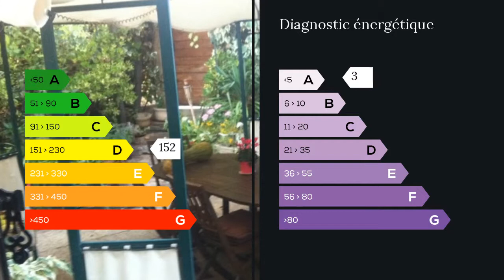A vendre - Maison/villa - Vitrolles (13127) - 6 pièces - 100m²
Villa T 6 de 100m², belle pièce à vivre de 50m², 5 chambres dont une suite parentale 25m², cuisine américaine équipée, double vitrage, grand garage de 54m² avec fenêtre, terrasse carrelée, barbecue, piscine 7x3 sur 500m² de terrain. Idéalement situé proche du centre des axes autoroutiers, et commerces. Gros potentiel !!!

Contacter directement l'Agence : 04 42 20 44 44 CLAIRIMMO Agence Gardanne - Tél : 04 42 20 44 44 - RCS 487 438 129 Agent commercial indépendant du réseau national clairimmo Maxihome N° RSAC : - Ville du greffe